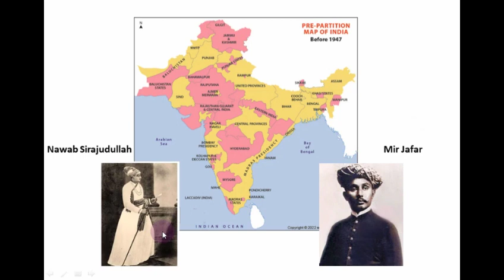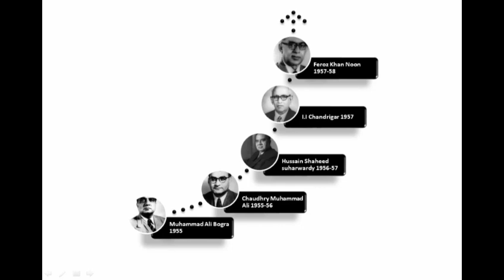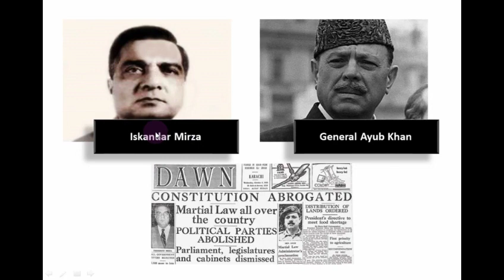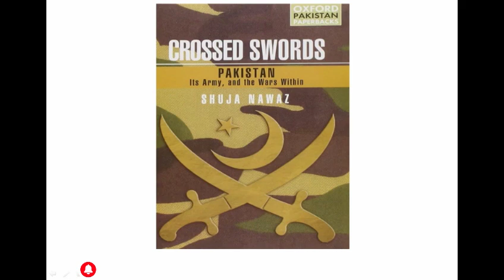Lecture-4 Iskandar Mirza's Era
Here is another important video about Indo-Pak history of the Subcontinent. The topic is Iskandar Mirza's Era.

After the creation of Pakistan, Iskandar Mirza served as Secretary to the Government from 1948 to 1952. He was appointed Governor of East Pakistan in 1954.  Ghulam Muhammad was succeeded by Iskander Mirza so he became the last Governor-General of Pakistan. According to the 1956 Constitution, he became the first President of Pakistan. He remained in his from March 1956 to 24th October 1958. President Iskander Mirza abrogated the 1956 Constitution with the help of General Ayub Khan, the Chief Martial Law Administrator, and enforced the first martial law to crush the rebellions in East Pakistan. On 27th October 1958, Ayub Khan ordered to have President Mirza arrested, with the help of Military Police. He was then exiled to London until his death.  He died of a heart attack in London on 12th November 1969.

Now in this video we will the background history, the facts of Iskandar Mirza's era